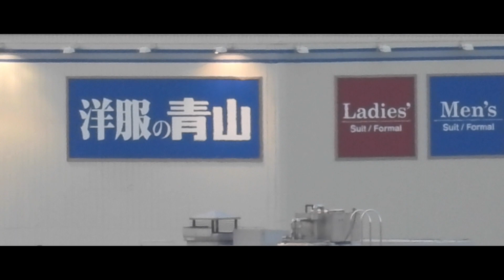きょうの夕陽 -芦屋- 2023年3月23日